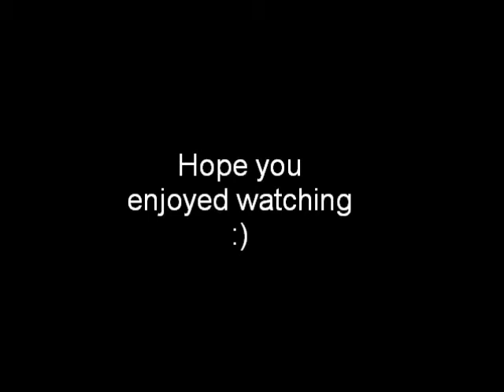Algo grande Viene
Alejandro Luis Bailando  Algo Grande Viene De Jose Luis Reyes